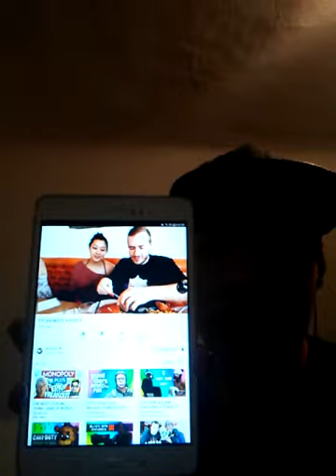Love you babe 2 vlog T dawg